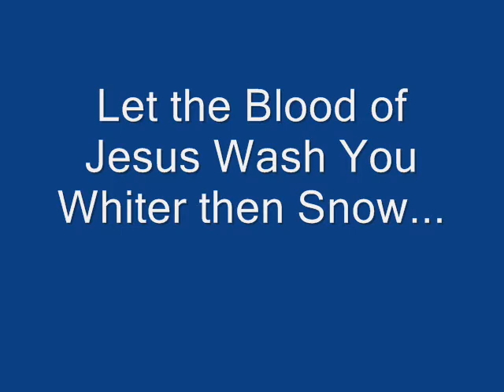Pool Ball Gospel Animation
My first effort at stop motion animation